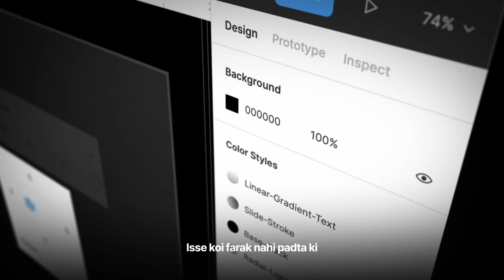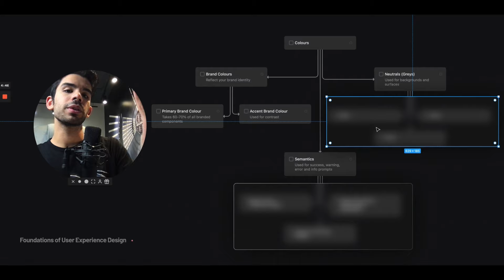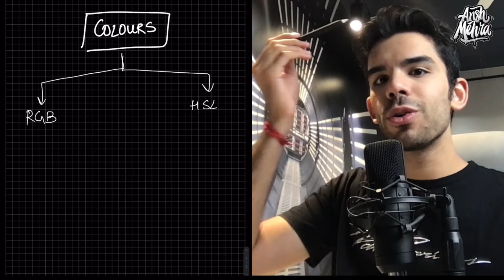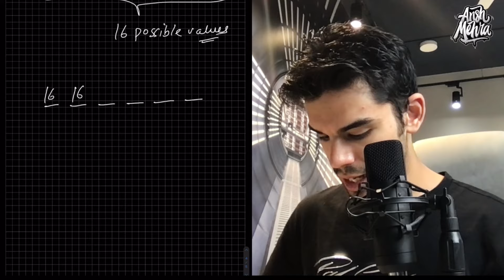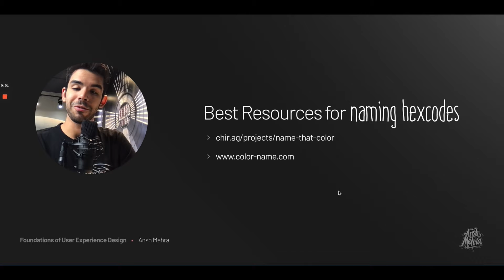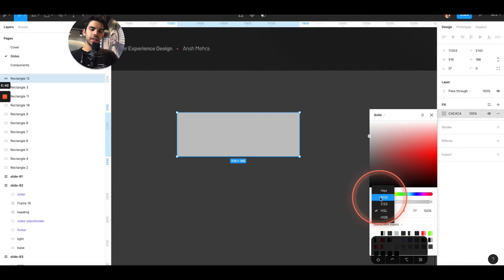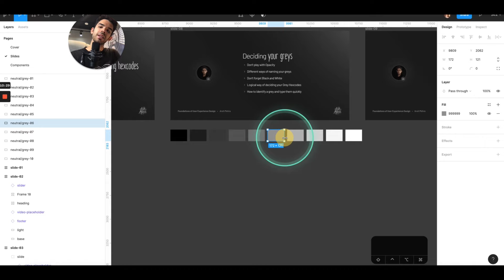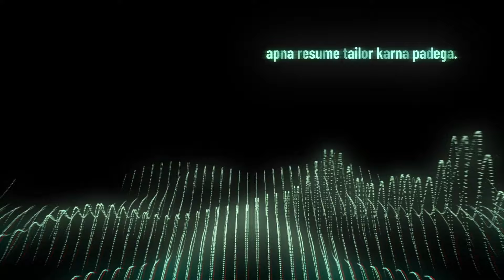Mobile & Web Design UI Colour Systems & Palette | UX Design System Tutorial | Ansh Mehra UX Designer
🔗 Notion (I use it for Documenting & collecting my thoughts)

⏰ Timestamps:
00:00 - Series Intro
1:37 - What will we learn today?
2:31 - Office Hours Playlist
3:20 - 3 Buckets of Color
3:31 - What are Brand Colors?
4:55 - What are Neutrals?
7:02 - What are Semantics?
7:22 - How Colors Work?
8:15 - 4 Components of Color Style
10:07 - Classroom Vibe On
11:05 - Colors and Technology
12:01 - What is RGB?
13:10 - What is HSL?
13:30 - What is Hue?
14:28 - What is Saturation?
15:06 - What is Luminance?
15:44 - Understanding RGB Hexcodes
16:40 - Hexa Decimal Notation
18:40 - Establishing Greys
17:23 - Colors in Figma
17:26 - Best Resource for Naming Hexcodes
18:47 - Deciding your Greys
21:05 - Figma Shortcut
21:47 - What is HSLA?
22:52 - Colors in Figma
23:07 - Resources to Name Colors
23:36 - Greys in Figma
28:20 - Deciding your Semantic Colors
31:30 - Naming your Color Styles on Figma
34:17 - Organizing your Color on Figma
34:42 - Important Resources For Study
35:35 - Extra Sessions
36:40 - Let's Summarize
37:09 - Conclusion
37:43 - Parallel Story - Skit 5 🍿

Special thanks to @Figma for helping me become who I am today. There are dozens of sources that have inspired me to make this video so well.

My intention is to spread knowledge in a timeless way, not as mere knowledge but as a story, a narrative, something that is so exciting to listen that it inspires you and pushes you to create awesome stuff.